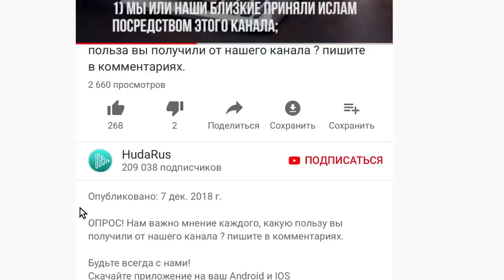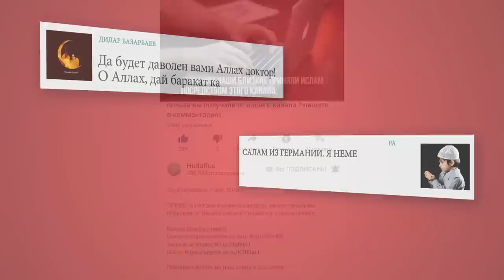Муса становится пророком и выступает против Фараона | Сыны Исраиля - серия 8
Муса становится пророком и выступает против фараона | Сыны Исраиля - шейх Набиль аль-Авады, серия 8